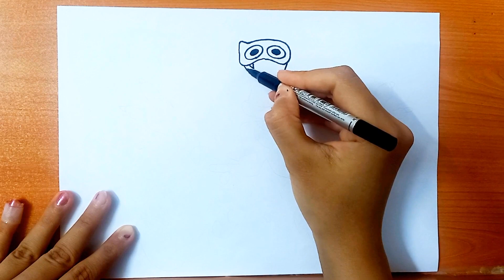How to draw Boxy Boo | poppy playtime ( project playtime)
How to draw boxy boo from poppy playtime 🐓

Boxy boo is a robot in a box 📦.  He seems crazy but I love him. His drawing is easy. For painting use red, blue and yellow. Write your favorite drawing in comments.